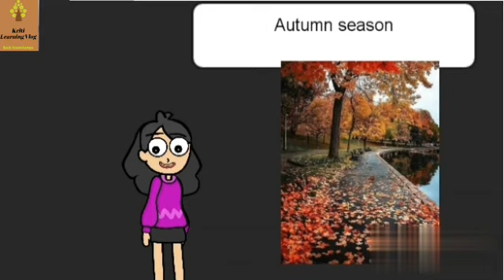Season chapter for class 2/EVS/CBSE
Learn about all seasons in brief and also learn about foods and cloths used in different seasons.